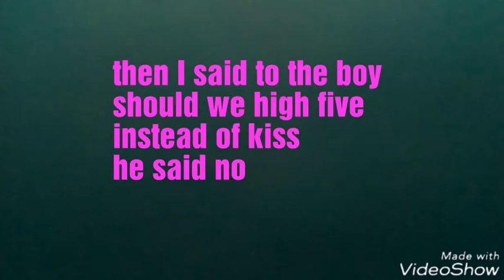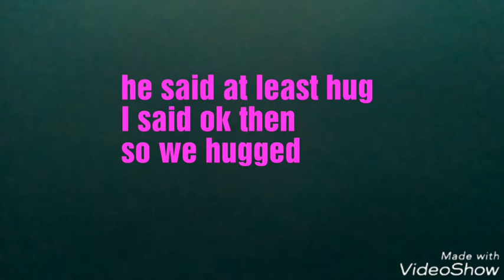A weird story!